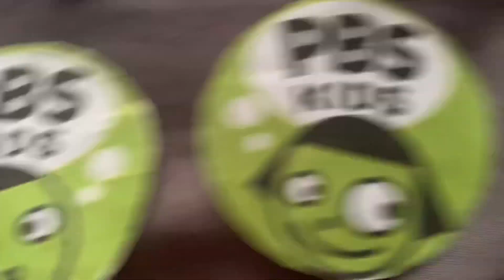C.o.r.e. Toons and pals, Oh joshdles! For